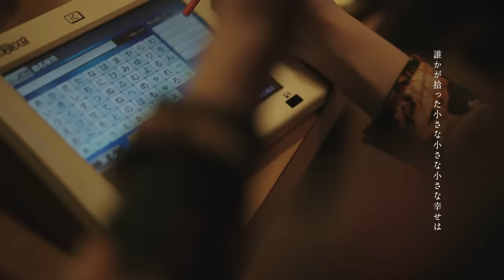ヒグチアイ / 悲しい歌がある理由 【Official Music Video】| Ai Higuchi ‘Kanashii Uta ga Aru Riyuu’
ヒグチアイ @AiHiguchiOfficial

■RELEASE
3ヶ月連続新曲リリース第一弾 [ 悲しい歌がある理由 ]
2021.9.8 DL & Straming 配信スタート

■MUSIC VIDEO
Cast：Riho Hoshino
Director / Cinematographer：Masaki Miyamoto (DRAWING AND MANUAL)
Producer：Kosuke Nakaya (DRAWING AND MANUAL)

■MUSIC
Words and Music：Ai Higuchi
Produce：Motoki Matsuoka
Recording & Mix Engineer：Junichiro Fujinami
Mastering Engineer：Takeo Kira

■ART WORK
GREEN-EYED CREATION (Instagram @greeneyedcreation)

[ LIVE info ]
■ヒグチアイ 独演会 ［反 応］
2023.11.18(土) 大阪 心斎橋 SPACE14
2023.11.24(金) 名古屋 今池 ガスホール
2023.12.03(日) LIVE HOUSE 長野 J（2stage）
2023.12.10(日) TOKYO FM ホール（2stage）
🎫NOW ON SALE

■HIGUCHIAI band one-man live 2024
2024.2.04(日) 大阪 なんばHatch
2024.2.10(土) 名古屋 Electric Lady Land
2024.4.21(日) 東京 EX THEATER ROPPONGI

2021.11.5(金)～シネマート新宿／池袋シネマ・ロ サ／アップリンク吉祥寺ほかロードショー&NETFLIX全世界配信開始

■NOW ON DELIVERY
Digital SG [ 縁 ] (読み：ゆかり)
テレビ東京系 ドラマ24「生きるとか死ぬとか父親とか」エンディングテーマ

■PROFILE
平成元年生まれ。シンガーソングライター。
生まれは香川、育ちは長野、大学進学のため上京し、東京在住。
2歳のころからピアノを習い、その後ヴァイオリン・合唱・声楽・ドラム・ギターなどを経験、様々な音楽に触れる。
18歳より鍵盤弾き語りをメインとして活動を開始。
メロディアスな高速ピアノリフに乗せた、まっすぐに伸びるアルトヴォイス。
ピアノと一体になった小さな身体から振り絞られる熱情が、時にたおやかな美しさを、時に心かきむしられる焦燥を、時に喪失の中の光を描く。
独特の視点で綴る歌詞世界は、ありふれた日常の風景を短編小説のようにドラマチックに昇華させる。
音楽性の高さ以上に、叱咤激励にも似たその歌声は、老若男女問わずじわじわと中毒者を増やし続けている。

Born the first year of the Heisei era. Singer/songwriter.
She entered this world in Kagawa, was raised in Nagano and came to Tokyo for school. Her musical studies began at the age of 2 with classical piano and quickly expanded to include violin, drums, guitar and voice training. When she turned 18, she decided to concentrate on the keyboard.
Her melodious and high-speed piano riffs perfectly complement an alto voice that climbs relentlessly. Becoming one with the piano, she wrenches passion from it, yet at times illustrating an exquisite grace, fear and the light that appears from loss. Her unique insight allows her to compose lyrics that heighten drama in scenes from everyday life, much like a short story.
Central to her core is a self-affirming desire that can never be satisfied. The gorgeous quality of her music and infectious enthusiasm continuously add to her legion of fans.